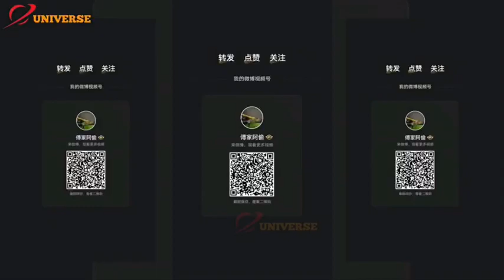QiQi's recording a new variety show in Wuhan [26-27.01.2022]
Source: Collection